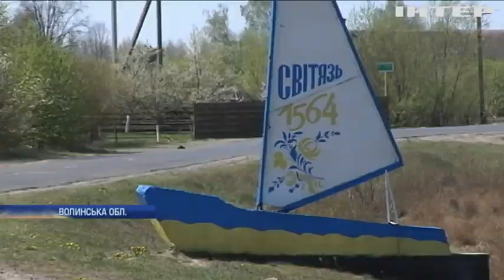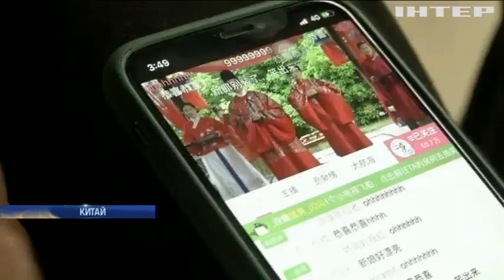Новости 7:00, выпуск за 4 мая 2020 года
Дивіться у випуску: Карантинні заходи дозволили уникнути найгіршого сценарію - Максим Степанов. Річки й озера в Україні висихають: як врятувати. Розлучені карантином: у Китаї відгуляли віртуальне весілля